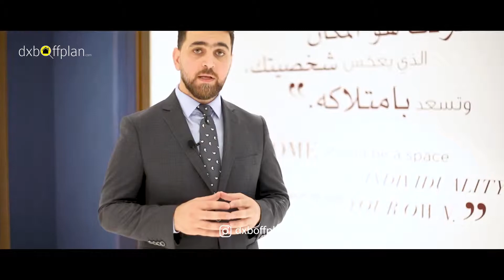Propertie for Sale in Bella Rose Al Barsha South Dubai Uae عقارات للبيع في بيلا روز البرشاء جنوب دبي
Bella Rose by Deyaar Properties An epitome of modern and urban lifestyle This residential venture is all things beautiful tranquilizing stunning and serene
Comprising of spacious thematic studio and 1BR apartments Bella Rose by Deyaar is the ultimate haven and habitat for a facilitated living
All these studio and 1BR apartments are fully furnished and follow an eclectic theme that further adds to their elegance and the whole feel of the house
All the houses are built and constructed keeping residents ease and convenience in mind
A project of Deyaar the residential development strictly cohorts to sustainable living and has been designed to follow the same patterns too
Bella Rose markets this residential development as the mediator between fitness and fun because it provides a plethora of options for both
Be it its state of the art gymnasium the spacious tennis court mini golf court a basketball half court or the swimming pool aka infinity pool Deyaar has got you covered with all the superior lifestyle amenities
In addition to all these the insertion of large open spaces bbq areas comfort lounges in the vicinity add further sentiment to the whole place
Bella Rose by Deyaar is situated in Dubai Science Park It is due to this central location it enjoys close proximity to some of the major locations in the city
At a bare 1 minute drive to City Center Al Barsha 4 minute drive to the astounding Dubai Miracle Garden 12 minute drive to the grand Mall of the Emirates and 22 minutes of drive to Dubai International Airport this residential address qualifies perfectly to serve as a home to many families singles and couples alike

بيلا روز من ديار العقارية مثال لأسلوب الحياة العصرية والحضرية هذا المشروع السكني هو كل الأشياء الجميلة الهادئة المذهلة والهادئة
يتألف من استوديوهات فسيحة وشقق بغرفة نوم واحدة بيلا روز من ديار هي الملاذ المثالي والمأوى لحياة ميسرة
جميع هذه الاستوديوهات والشقق من غرفة نوم واحدة مفروشة بالكامل وتتبع موضوعًا انتقائيًا يزيد من أناقتها وإحساس المنزل بالكامل
تم بناء وبناء جميع المنازل مع مراعاة راحة السكان وراحتهم
مشروع ديار للتنمية السكنية يندمج بشكل صارم مع الحياة المستدامة وقد تم تصميمه ليتبع نفس الأنماط أيضًا
تقوم بيلا روز بتسويق هذا المشروع السكني كوسيط بين اللياقة البدنية والمتعة لأنه يوفر عددًا كبيرًا من الخيارات لكليهما
سواء كانت صالة للألعاب الرياضية على أحدث طراز فإن ملعب التنس المصغر الفسيح وملعب الجولف المصغر أو ملعب نصف كرة السلة أو حمام السباحة المعروف أيضًا باسم حوض السباحة اللامتناهي ديار قد جعلك مغطى بجميع وسائل الراحة المتميزة في أسلوب الحياة
إدخال مساحات مفتوحة كبيرة للشواء وصالات مريحة في المنطقة المجاورة تضيف المزيد من الشعور إلى المكان بأكمله
يقع فندق بيلا روز من ديار في مجمع دبي للعلوم
على بعد دقيقة واحدة بالسيارة من سيتي سنتر البرشاء و 4 دقائق بالسيارة من حديقة دبي المعجزة المذهلة و 12 دقيقة بالسيارة من مول الإمارات الكبير و 22 دقيقة بالسيارة من مطار دبي الدولي وهذا العنوان السكني مؤهل تمامًا ليكون بمثابة منزل العديد من العائلات العزاب والأزواج على حد سواء
للمزيد من المعلومات قم بزيارة

بلا رز توسط انبوه ساز دیار نمونه ای از سبک زندگی مدرن و شهری این سرمایه گذاری مسکونی همه چیز زیبا و خیره کننده و خنک است
بلا رز که شامل استودیوی موضوعی گسترده و آپارتمان های 1 خوابه است آخرین پناهگاه و زیستگاه برای زندگی راحت است
همه این آپارتمان های استودیویی و 1 خوابه کاملاً مبله هستند و از موضوعی التقاطی پیروی می کنند که به زیبایی خانه بیشتر می بخشد
تمام خانه ها ساخته شده و ساخته شده اند و ساکنان را از سهولت و راحتی برخوردار می کنند
پروژه ای از توسعه مسکونی دیار دقیقاً همگام با زندگی پایدار است و برای پیروی از همان الگوها نیز طراحی شده است
بلا رز این ساخت و ساز مسکونی را به عنوان واسطه بین تناسب اندام و سرگرمی به بازار عرضه می کند زیرا گزینه های زیادی را برای هر دو فراهم می کند
ورزشگاه باشد این یک زمین بزرگ تنیس زمین مینی گلف یک زمین بسکتبال یا یک استخر شنا با نام مستعار استخر بی نهایت است
علاوه بر همه اینها درج فضای بزرگ فضاهای آزاد و سالن های راحتی در مجاورت احساسات بیشتری را به کل مکان اضافه می کند
بلا رز توسط انبوه ساز دیار در پارک علمی دبی واقع شده است به همین دلیل از نزدیکی برخی از مکانهای اصلی شهر برخوردار است
با 1 دقیقه رانندگی تا مرکز شهر البرشا 4 دقیقه رانندگی تا باغ معجزه آسای دبی 12 دقیقه رانندگی تا مرکز خرید بزرگ امارات و 22 دقیقه رانندگی با فرودگاه بین المللی دبی این آدرس مسکونی کاملاً مناسب است تا بتواند به عنوان خانه بسیاری از خانواده ها مجرد و زوج به طور یکسان هستند
برای اطلاعات بیشتر
mrm